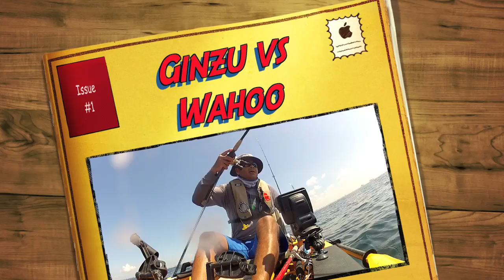36lb Wahoo Caught from Kayak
This is footage of me landing my first ever Wahoo. Makes it even better that I did it from my Hobie Pro Angler. The fish hit a Kingfish rig I was trolling in 70ft of water 2 miles offshore in Navarre Beach, FL. He made some outstanding runs that had my Shimano Calcutta screaming. Filmed with a HD GoPro 2.